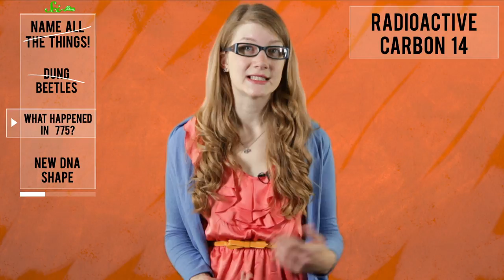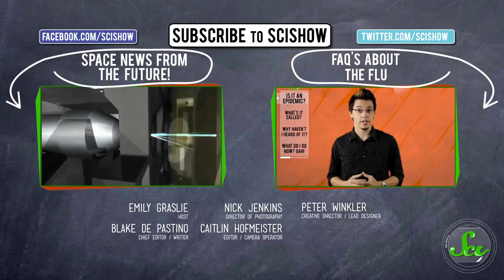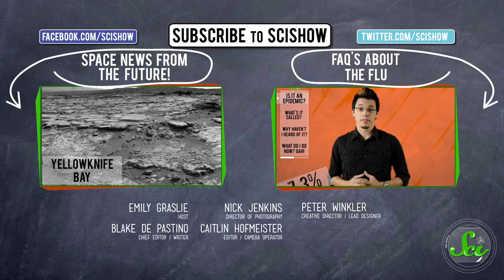DNA and Dung Beetles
Emily Graslie of The Brain Scoop fills in for Hank in this week's news to tell us about an effort to classify every organism on Earth, a fight amongst scientists about what happened in the 8th century, and a whole new look for your DNA.  Oh, and some new information about dung beetles!  Strap in for a ride through science!